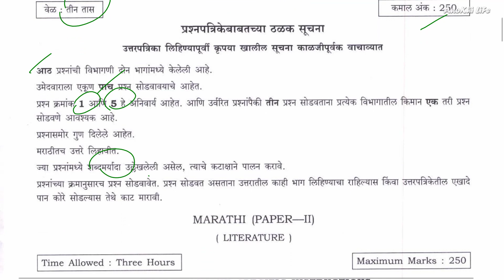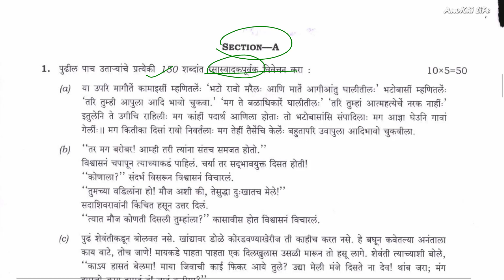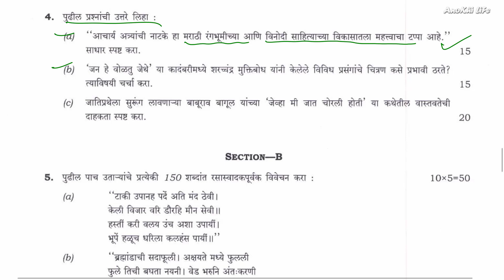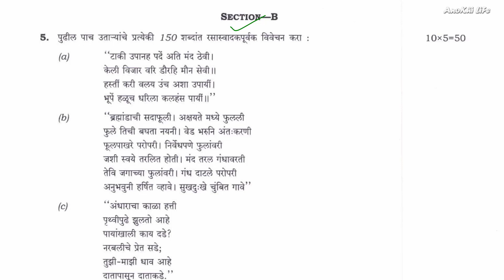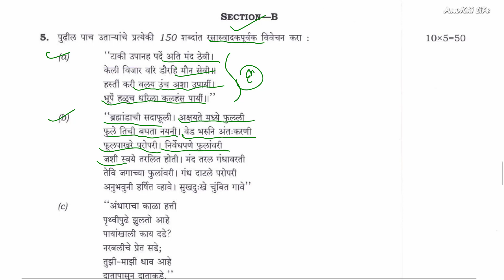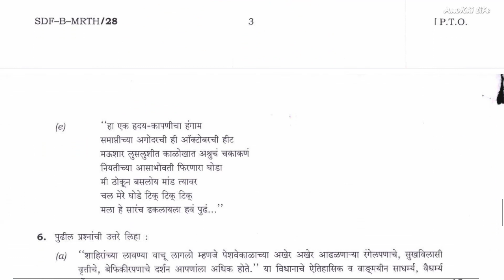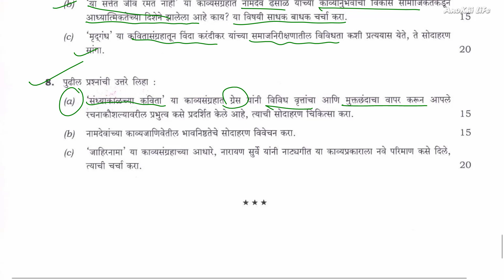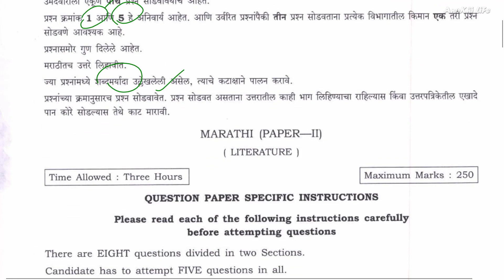Marathi Literature(2019)Paper 2 (मराठी साहित्य पेपर पहिला 2)Mains Analysis I UPSC Marathi PYQ Series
नमस्कार मित्रांनो,
"आज आपण 2019 चा मराठी साहित्याच्या पेपर 2 विषयी चर्चा करणार आहोत. पेपर कसा होता ? पेपर मध्ये काही वेगळे पण होते ? तसेच अन्य प्रश्न . अशा अनेक प्रश्नाची उकल करूया. तुमची परीक्षा आणि जीवन सुकर आणि सुसह्य करण्याचा आमचा प्रयत्न आहे. चला तर करूया सुरुवात.

New Batch 2024 (LRP Program)
मराठी साहित्याची नवीन बॅच (New Marathi Literature Optional course) २०२४ साठी सुरू करणार आहोत त्याचबरोबर Ethics आणि Essay ही पण बॅच सुरू होईल. (Online classes, Paid program, Optional and GS Coaching).